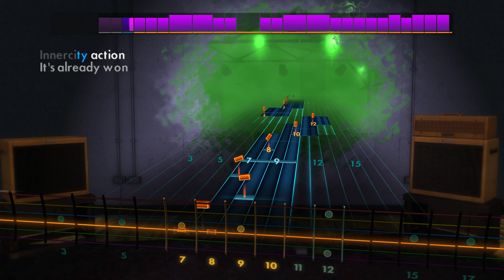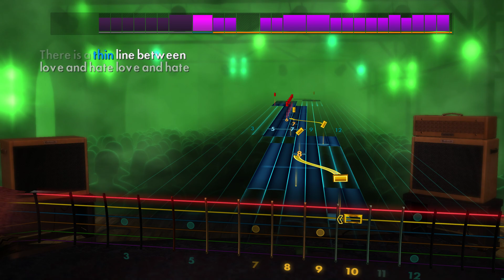The Boxer Rebellion-Step Out of the Car Rocksmith 2014 (video)mode